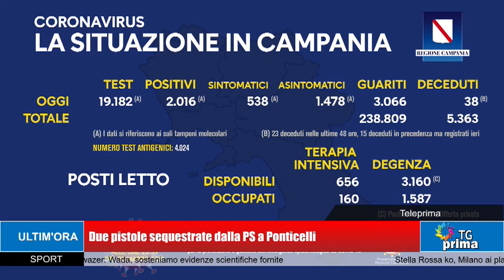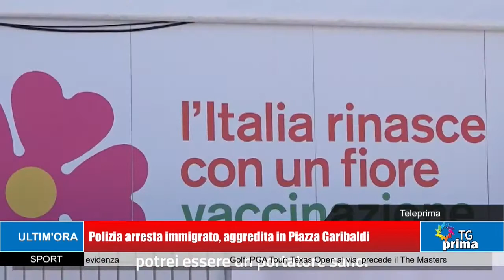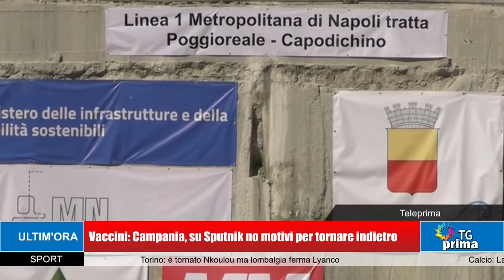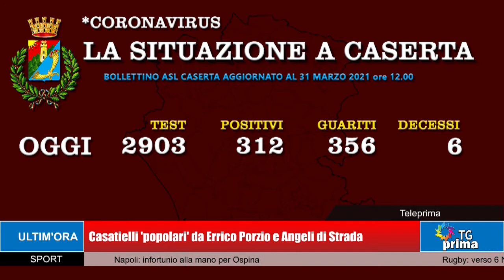TG Prima Ore 21:00 (31-03-2021)